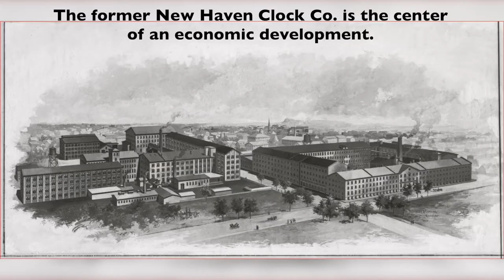Overview of the Cultural History of Grand Avenue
This interview was based on information from Alphonse Proto, John Ragozzino, and Leo Marino. concerning their memories of cultural history of Grand Avenue, from State to East Streets, 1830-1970.  It  was prepared in the fall of 2019 by three seniors at Southern Connecticut State University majoring in journalism, Faith Williams, Hunter O. Lyle, and Alfredo Rivera, Jr., as part of their capstone project. They did their work under the supervision of journalism professors Cindy Simoneau and Jodie Gil and Ethnic Heritage Center Board members.